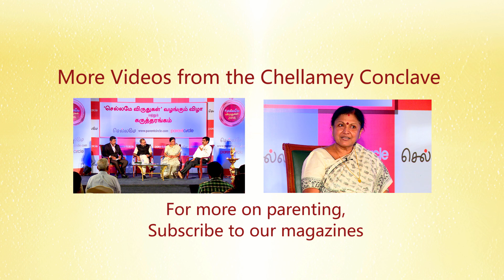"How do we perceive bossy children?" - Dr E S Krishnamoorthy at Chellamey2016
Dr E S Krishnamoorthy expresses his views on the topic 'Bossy Children, Rattled Parents,' at the Chellamey conclave and awards function, 2016. Watch the video for more.